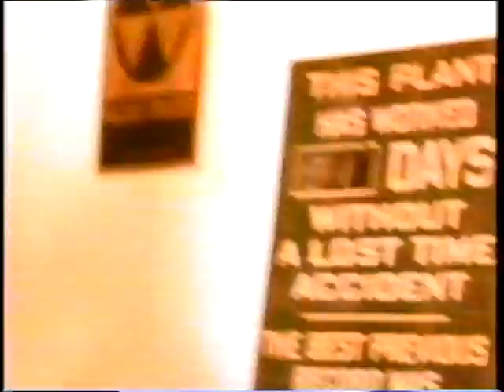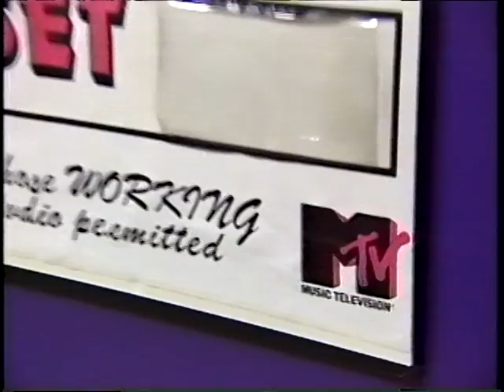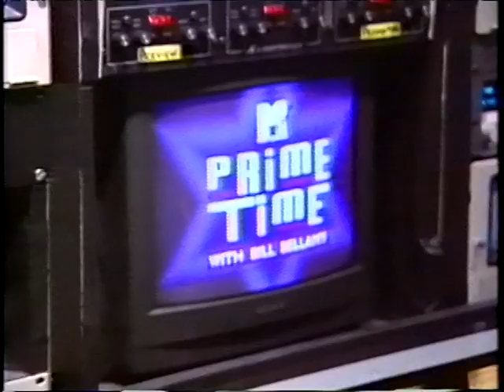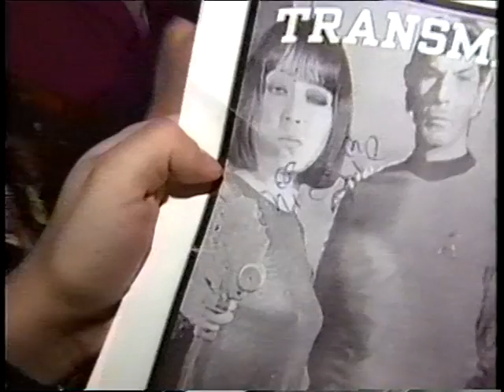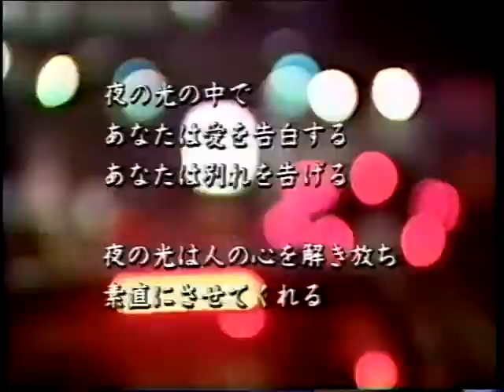Shonen Knife- "In USA" Japanese TV Documentary 10/12/94 xfer from master VHS Tape Live Interview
Here's the last post from Japanese TV- an hour-long special documenting Shonen Knife's tour of America in 1994. A lot of it is in Japanese, but there are some cool behind the scenes clips of TV appearances and stuff. Good for people who know Japanese and who like the song Tomatohead, because you're gonna hear it about 100 times.
Saki taped this off of TV and sent me the master.

Recorded by: Sakiko Honma
Transfer by: Shayne Stacy
Equipment: JVS HRS9800 and Canopus ADVC300